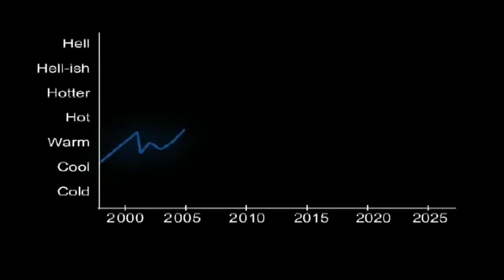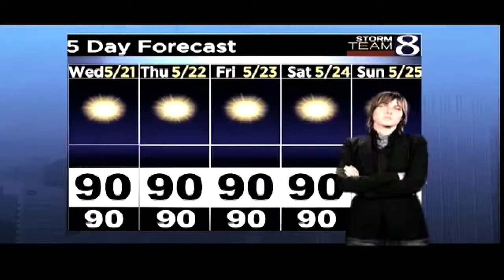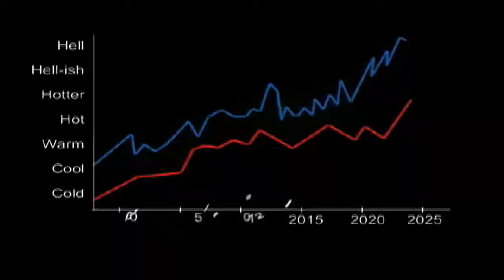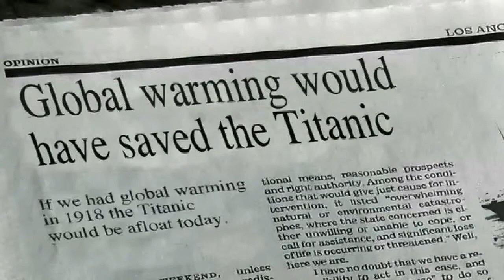Keaton Simons - Good Things Get Better [Music Video]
Keaton Simons - Good Things Get Better

Music Video

KS9878551